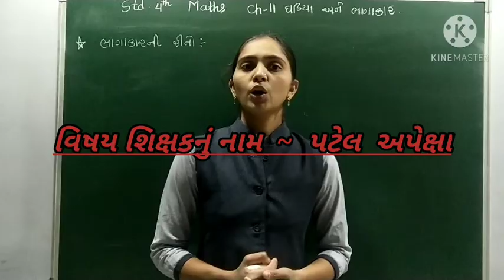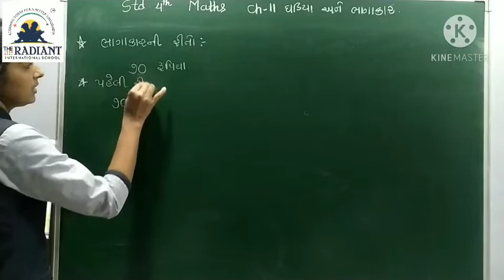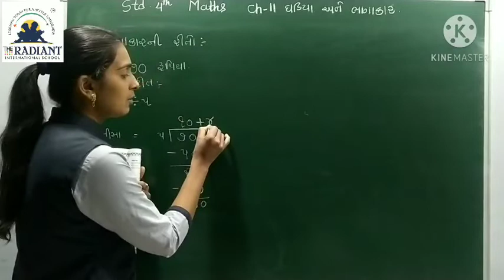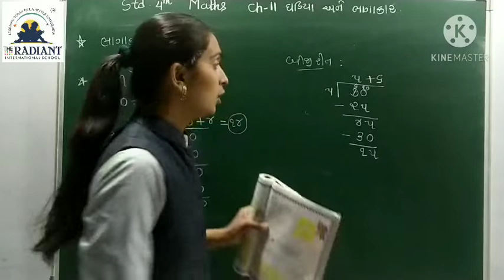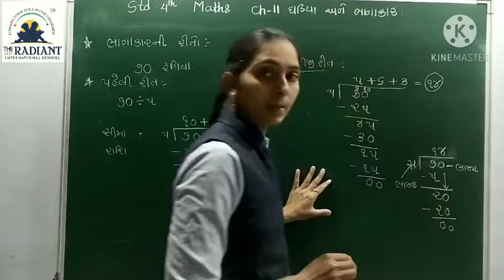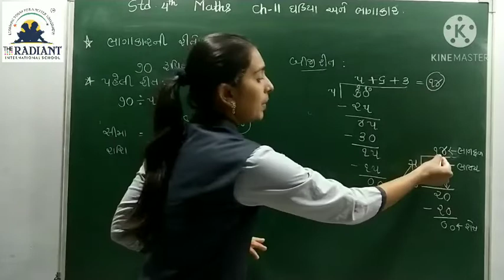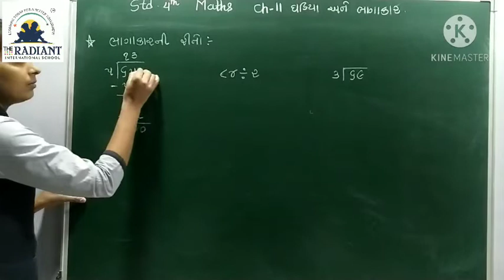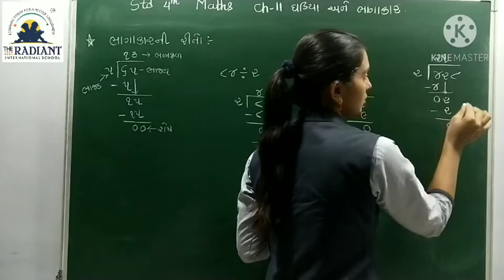GUJ MED STD 4 MATHS CH 11 ઘડિયા અને ભાગાકાર PART 10 mp4